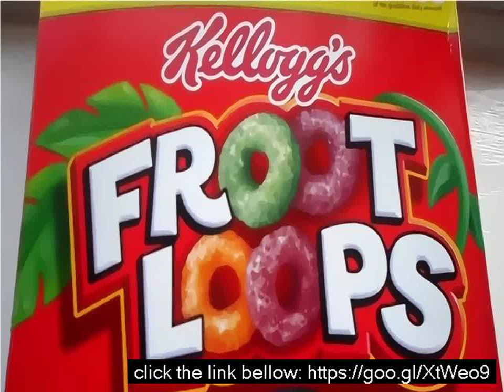Fruit loops toucan sam